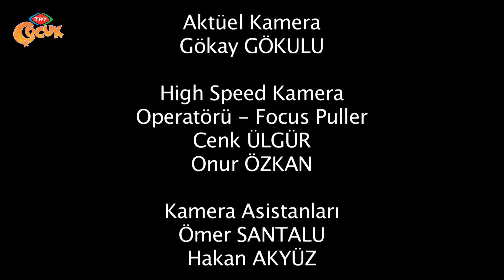Dikkatli Bak - 102.Bölüm